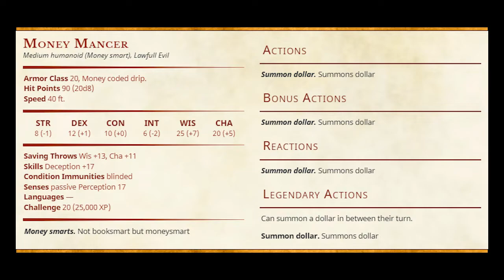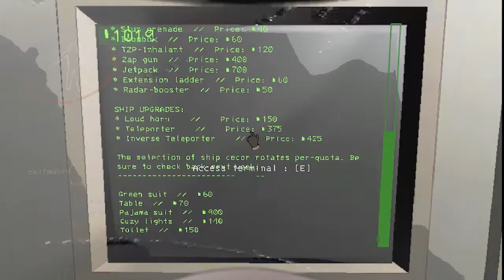A normal lethal company video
a video of funny moments.